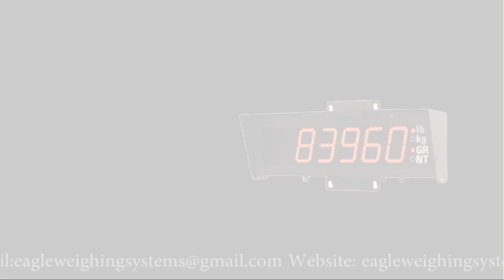Baking,Kitchen, Industrial and Home Digital and Mechanical Weighing Scales For Sale In Kampala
Eagle Weighing Scales  offers a diverse line of digital scales including analytical balances, precision lab scales, moisture analyzers, electronic bench scales and mechanical scales when accurate weighing results are needed. Our Pro compact scales are very popular and offer a great value with a wide range of capacities with excellent resolutions for general weighing jobs. Other popular models are the  Defender bench scales, affordable Pioneer+ digital balances, Adventurer lab scales,  Discovery analytical balances, and the Valor food portion control scales. Eagle Weighing Scales has been meeting the weighing needs for laboratories, industrial applications and the school classroom since 2006
We are located at Wandegeya University Plaza Room A18